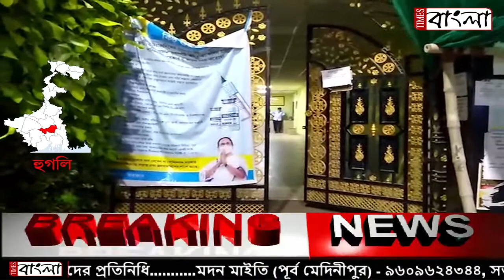উত্তরপাড়ার তৃণমূল নেতার ছেলের বিরুদ্ধে সাইবার ক্রাইম থানায় অভিযোগ এক পদস্থ পুলিশ কর্তার মেয়ের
উত্তরপাড়ার প্রভাবশালী তৃণমূল নেতার ছেলের বিরুদ্ধে সাইবার ক্রাইম থানায় অভিযোগ এক পদস্থ পুলিশ কর্তার মেয়ের